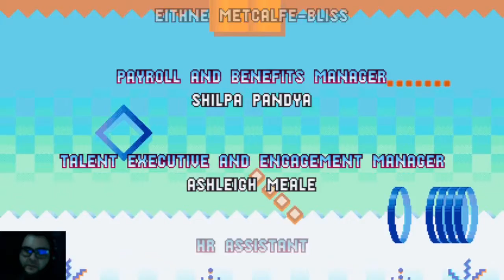Mark plays Sonic Mania beginning to end.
I play Sonic Mania, single run, while attempting to get all the chaos emeralds. I don't succeed, sadly.